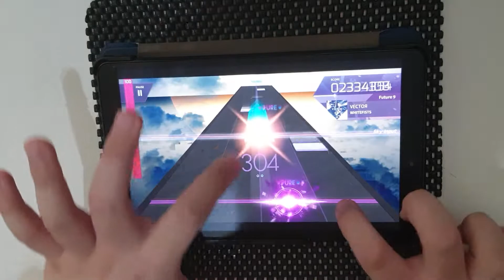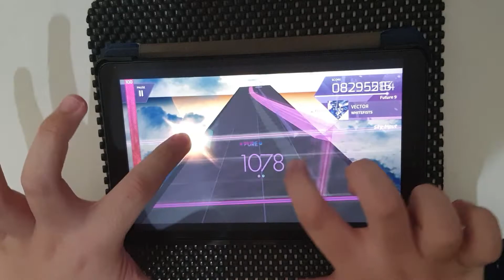Arcaea | Vector (FTR 9) Handcam